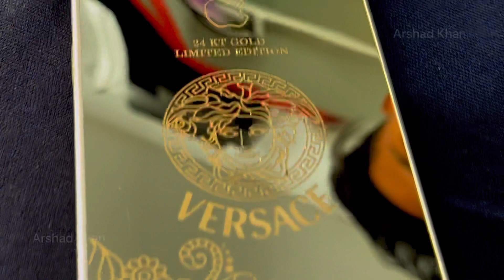Convert your realme c33 into apple gold Versace back panel with skin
for wholesale and bulk quantity